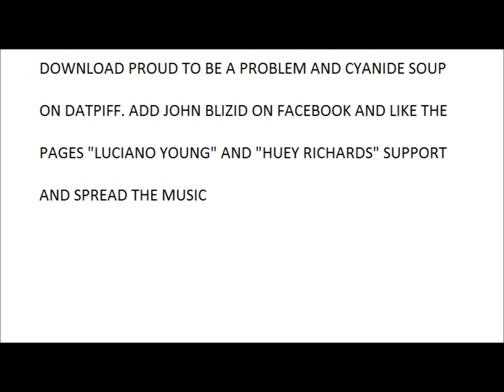Mind meditation - J Blizid (Proud to be a Problem)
J Blizid syracuse rapper. Mind Meditation track 18 off Proud to be a Problem mixtape. DOWNLOAD SPREAD AND SUPPORT MUSIC !